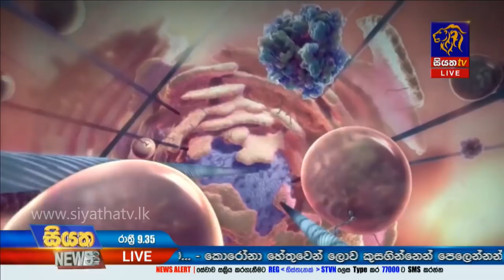Siyatha News | 09.35 PM | 22 - 04 - 2020